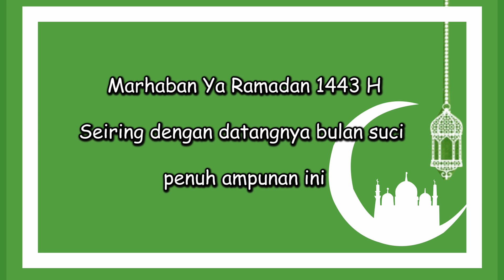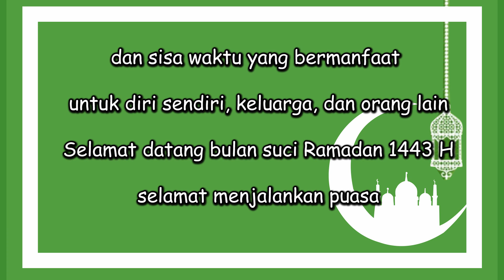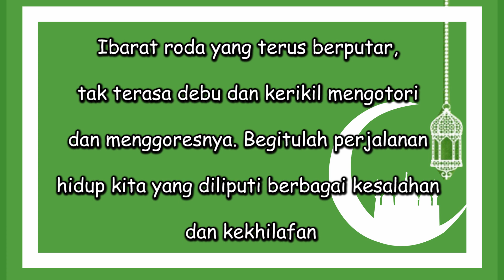Ucapan Menyambut Bulan Ramadhan 2022 | Kata Ucapan Menyambut Bulan Puasa 1443 H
Suara   : Amanda Adi Astuti